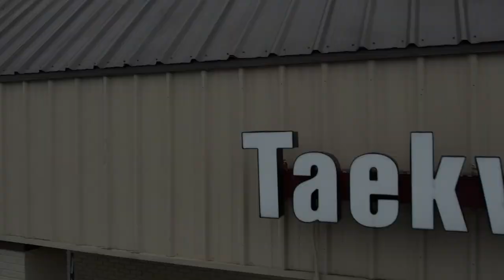Taekwondo Class Video Reel | PreFocus Video Production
This was a fun project. Martial arts is something that the whole family can enjoy. This genuine, foundational business in old town Olive Branch, Mississippi is a gem. Not only are they teaching kids quality skills, but character and confidence. It was a pleasure getting to know the owners, instructors and all the kids. Looking forward to more projects to come.

Media rights now belong to Taekwondo University.